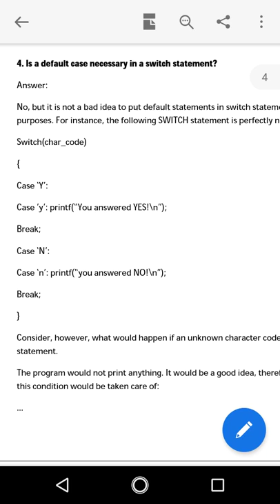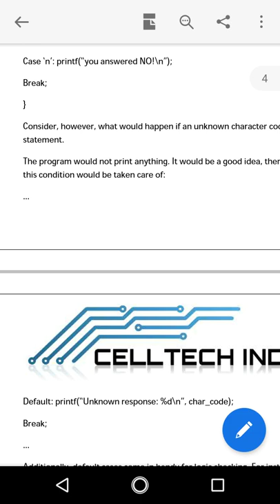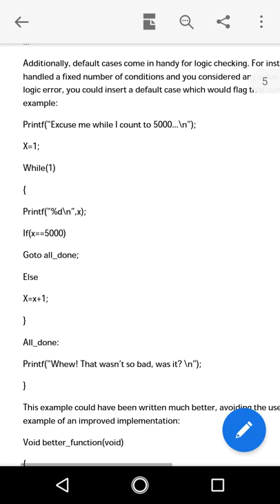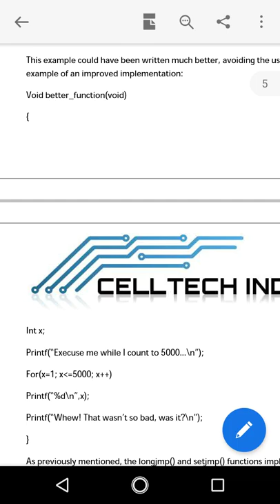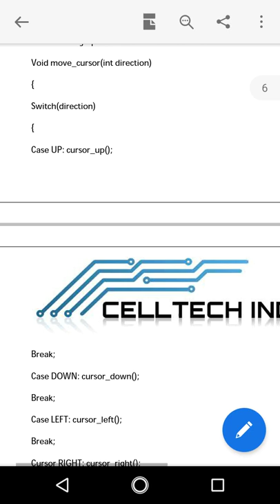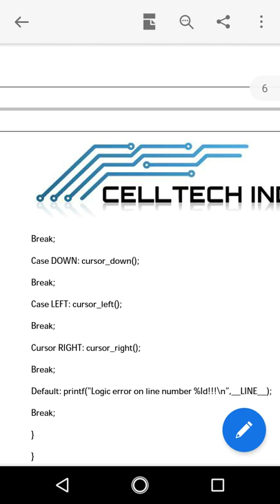Embedded C questions: 4. Is a default case necessary in a switch statement?